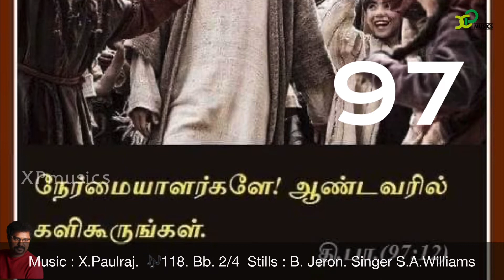Responsorial Psalm |Catholic Mass |psalm 97|27th Dec 2022 |X Paulraj |XP musics |Catholic Mass hymns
பல்லவி: நேர்மையாளர்களே! ஆண்டவரில் களிகூருங்கள்.